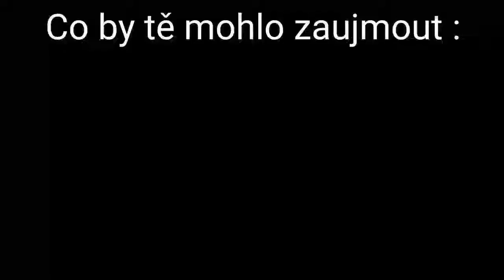BANDITS vs BARRACKS - Kingdom Rush /PART 4